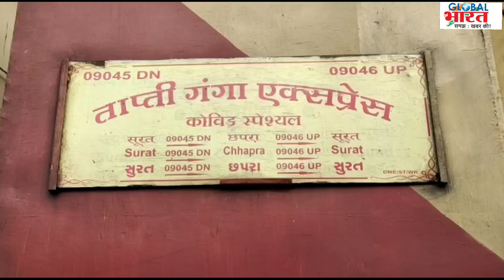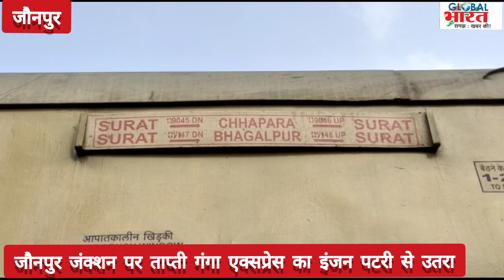जौनपुर जंक्शन पर ताप्ती गंगा एक्सप्रेस का इंजन पटरी से उतरा,टला बड़ा हादसा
बड़ा रेल हादसा टला
जौनपुर जंक्शन पर ताप्ती गंगा एक्सप्रेस का इंजन पटरी से उतरा, छपरा से सूरत जा रही थी ट्रेन, किसी के हताहत होने की खबर नहीं, फैजाबाद-वाराणसी रूट पर रेल ट्रैफिक प्रभावित